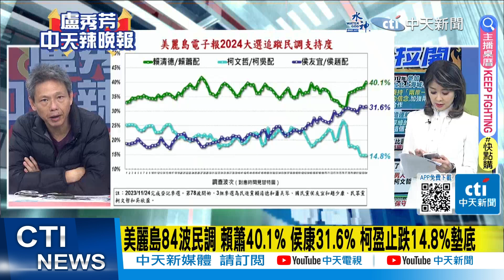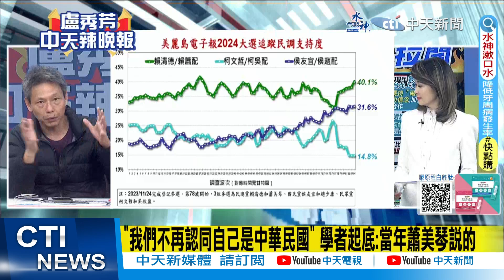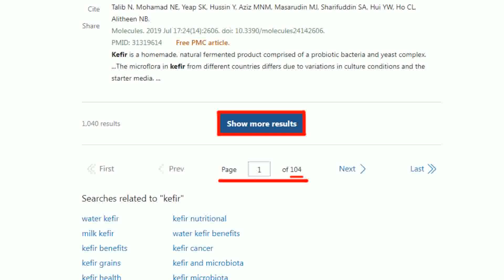【盧秀芳辣晚報】侯民調跟不上藍支持度? 郭正亮曝:"戰爭牌"效果只限同溫層 | 必贏!郭正亮獻策 狂打"這要害"@中天新聞CtiNews精華版